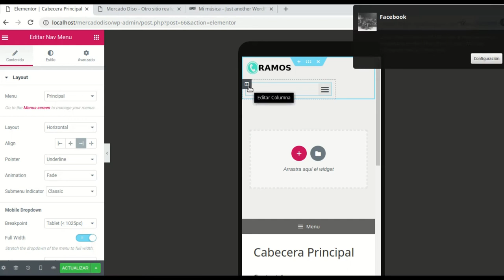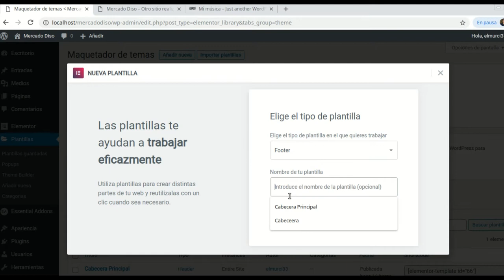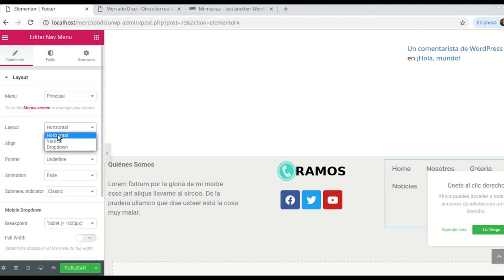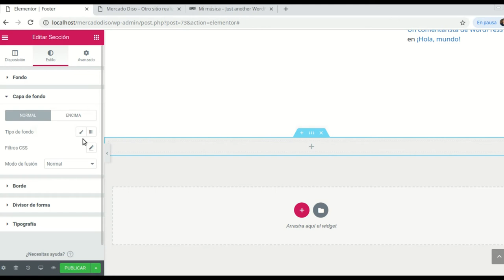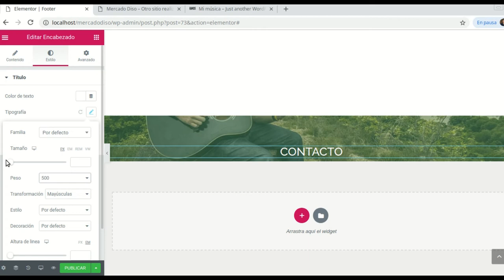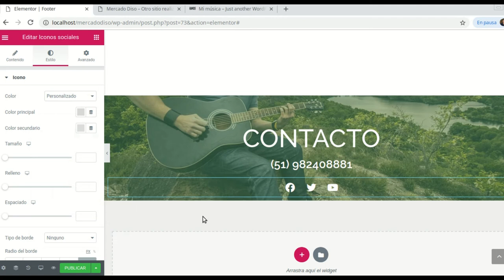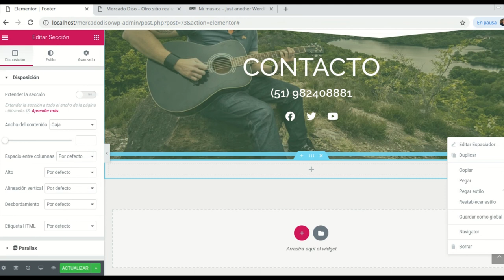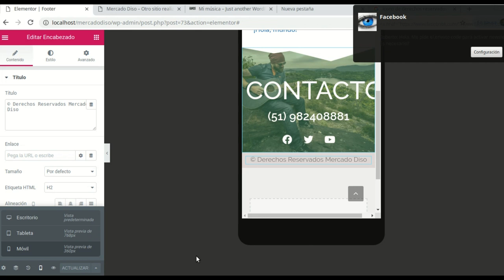Curso: Diseño web con WordPress y Elementor para Principiantes. Video 3